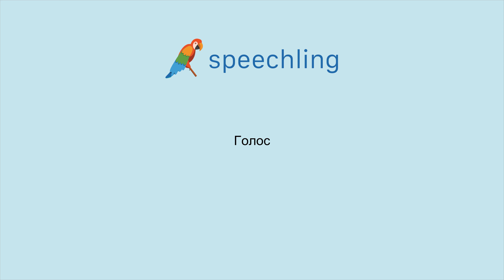러시아어로 "목소리" 말하는 법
남자 목소리 :
Голос

여성 목소리 :
Голос

남성 음성 번역 :
목소리

여성 음성 번역 :
목소리